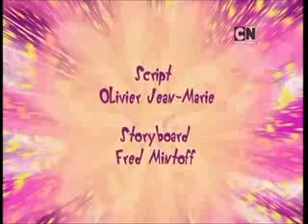Oggy and the cockroches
Oggy